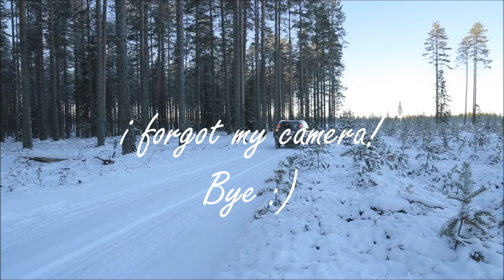Winter snowfall! A day at the Tepee with Nogah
A nice calm start to the video with a racy ending. The first Snowfall came a couple of days ago to Sotkamo, finland, and it was an ideal opportunity for me and Nogah, my dog to visit our tepee in the forest, and have a walk. He loves to play in the snow, and i love to play in the Tepee